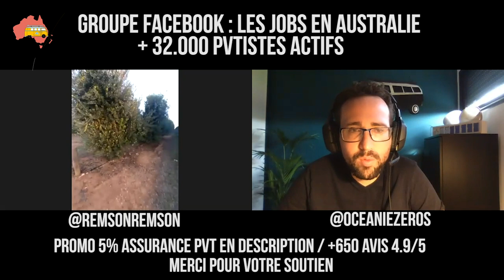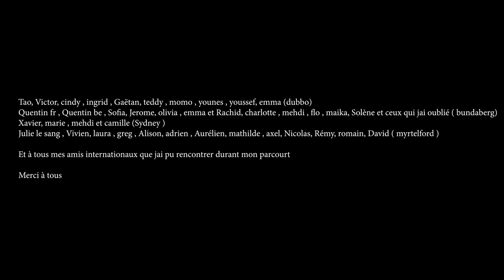TRAVAILLER EN FERME D’HOUBLON EN AUSTRALIE 🇭🇲💲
Rémi témoigne sur son job en ferme d’houblon dans le victoria en Australie.
📍 Job : conduire un tracteur, travailler dans le shed , travailler dans les champs mêmes
📍 Contrat causal avec comme salaire 24.38$ brut, 6/ jour sur 7, 10.67h par jour et éligible pour le second visa (45 jours à la clef )
📍 La récolte dur 1-2 mois dépend des années et une session se déroule de septembre à décembre pour préparer la récolte ( le salaire sera alors à ce moment la du pièce rate )
📍 Le cadre est magnifique ( montagneux)  et les gens son adorable en règle général que soit pendant et en dehors du travail
Hébergement sur place dans la ferme ou bien dans un hostel pas loin"

▸ Ouvrir un compte N26 ( Bonus de 15 euros pour chaque inscrits)

N26 la banque indispensable pour voyager en PVT***

Depuis que j'utilise N26 en voyage je ne peux plus m'en passer je viens de la tester lors de mon dernier voyage à BALI, franchement super pratique ! Tu dois dans tout les cas voyager avec 2 cartes ( en cas de perte, vol...)!
📍 Paiements par carte sans frais dans toutes les devises
📍 A chaque virement, retrait, payement l'application nous notifie ( pratique pour le vol ou en cas de piratage )
📍 Carte gratuite a vie
📍 Retrait facturé seulement 1.70% à l'étranger
📍 5 retraits gratuits par mois en euros

Utilise mon code de parrainage pour t’inscrire sur N26 et tu pourras ensuite bénéficier de 15€ pour chaque nouvel ami(e) invité dès son 1er achat avec sa MasterCard N26 (d’un montant de 15€)